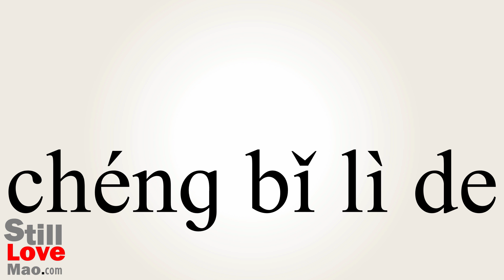How to Say Proportional in Chinese